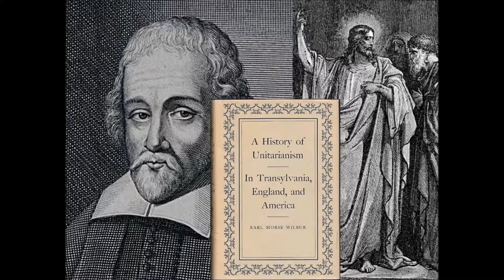Socinianism - Steve Katsaras